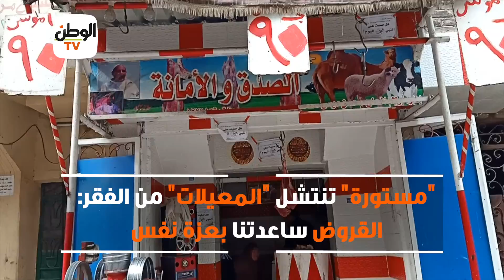مستورة تنتشل المعيلات من الفقر: القروض ساعدتنا بعزة نفس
جريدة الوطن
جريدة يومية مستقلة